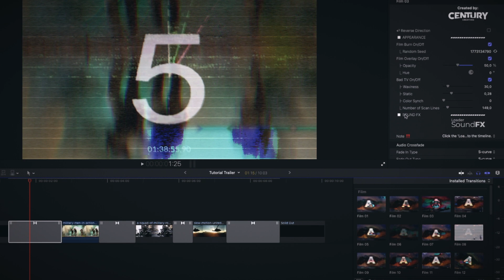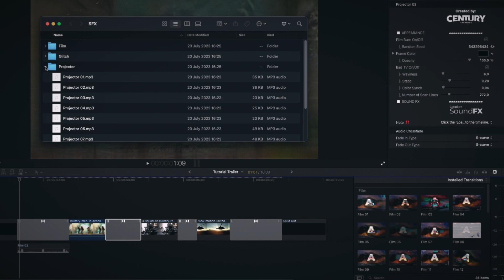Analog Transitions for Final Cut Pro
Analog Transitions for Final Cut Pro! Inspired by glitchy filming equipment and paired with its own sound fx.